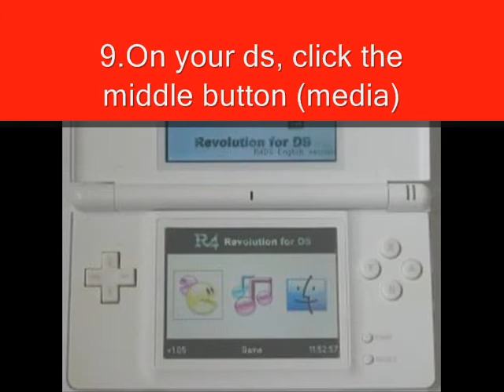how to put songs from youtube onto your r4 ds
watch the whole video plz

i no its quick, so u have 2 pause if u r doing it @ the same time (i added pauses in annotations editor on utube anyway)

tell me if it dosnt work ill try 2 sort it out 4 u

song: painted windows by authority zero (i do not own!!!)

Realplayer (or type on google 'free realplayer gold download')